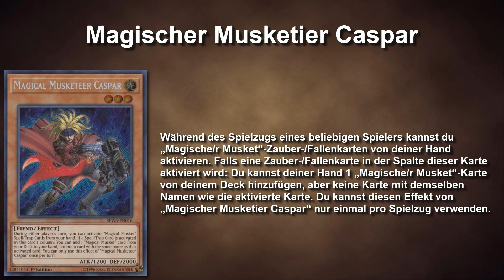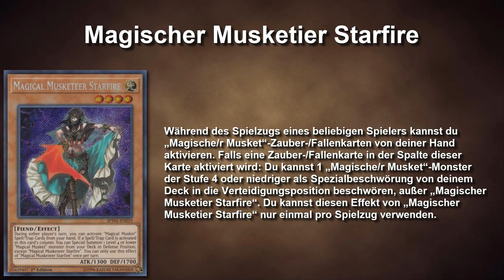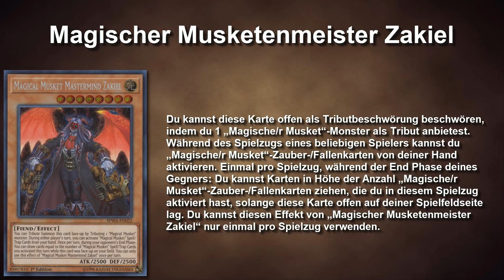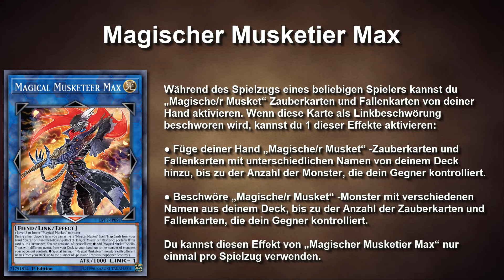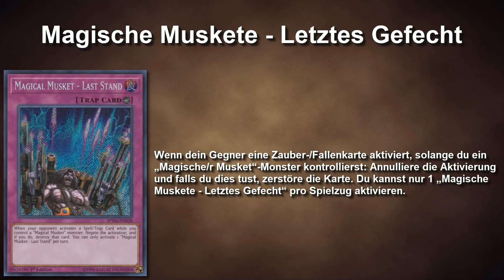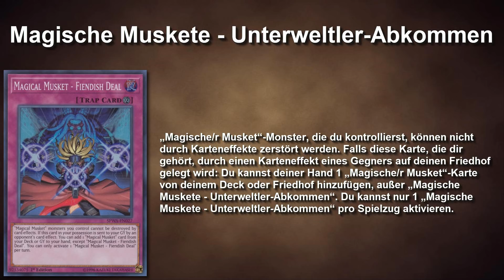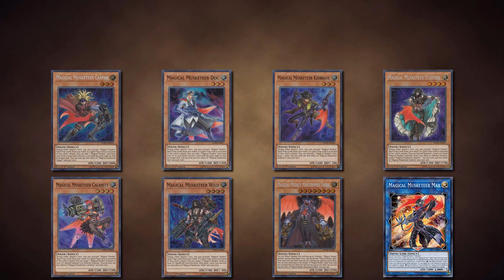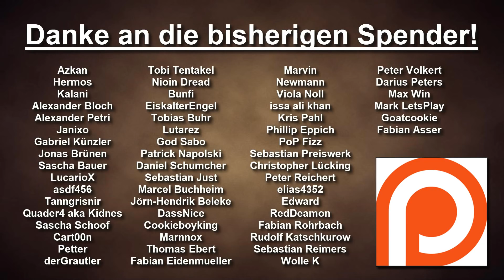Yu-Gi-Oh! Gute Themendecks - Magische Musketiere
In diesem Format werde ich euch in jeder Folge ein komplettes Themendeck vorstellen. Ich gehe jede einzelne Karte des Themas durch und versuche die Stärke zu bewerten, sowie einige Strategien herauszufinden, die das jeweilige Thema zu bieten hat. Am Ende dieser Videos werde ich immer eine Deckliste präsentieren, die zeigen soll, wie man das Thema gut spielen kann.
Wenn wir uns hier schlechte Themen anschauen, dann wird es natürlich noch deutlich unterhaltsamer, da diese teilweise sehr lachhaft sein können. Dennoch können in diesem Format auch gute Themen behandelt werden.